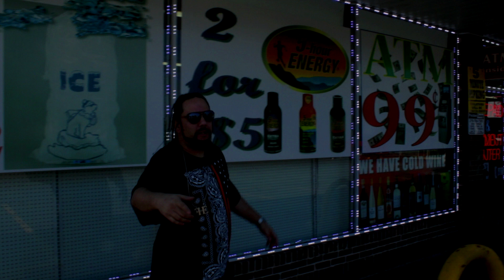HooNOz x P.O.C.- George Jung (Official Music Video)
HooNOz and P.O.C. (Pride Of Chicago) link up to drop the visuals to "George Jung" from the "HooNOz- FWM" project.
Directed and edited by Harvey Finch Enterprise.
See and Hear more videos and music @

Follow HooNOz
IGHooNoz